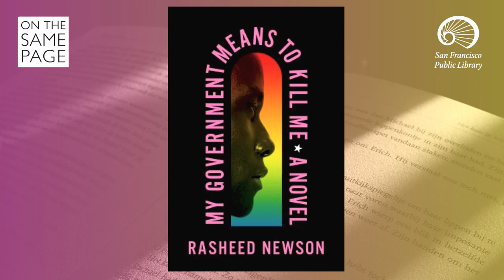Author: Rasheed Newson And Andrew Sean Greer In Conversation at the San Francisco Public Library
Rasheed Newson discusses his groundbreaking page-turning novel, My Government Means to Kill Me, in conversation with Pulitzer-prize winning author Andrew Sean Greer.

Newson's My Government Means to Kill Me follows the journey of Earl "Trey" Singleton III, a young gay Black man who leaves his affluent family in Indianapolis to navigate 1980s New York City. Trey finds himself in a place of political and social reckoning, forming connections with figures like civil rights leader Bayard Rustin and facing off against his negligent landlord, Fred Trump. As Trey immerses in gay rights activism and directly involved with ACT UP, he grapples with the complexities of family and the realities of life and death. Through a blend of historical events and fictional narrative, Newson delivers a dynamic a Black Queer coming-of-age in 80s NYC set in the backdrop of the AIDS epidemic.

Newson is the author of the debut novel, My Government Means to Kill Me (Flatiron Books, 2022), a New York Times Book Review Editor’s Choice for 2022 and a finalist for the LAMBDA Literary Award for Gay Fiction. He is also a writer and co-executive producer of the hit television shows Bel-Air, The Chi and Narcos, along with his creative partner T.J. Brady.

Born and raised in Indianapolis, he is the oldest of three children. He currently resides in Pasadena, California with his husband and two children.

Greer is the author of seven works of fiction, including the bestsellers his recent book, Less Is Lost, the follow-up to his Pulitzer Prize winning, Less. Greer has taught at a number of universities, including Stanford and the Iowa Writers Workshop. He was a New York Public Library Cullman Center Fellow, a judge for the National Book Award and a winner of the California Book Award and the New York Public Library Young Lions Award. He lives in San Francisco and Milan.